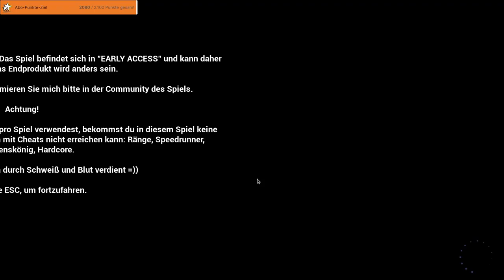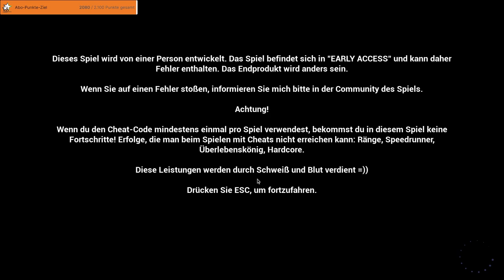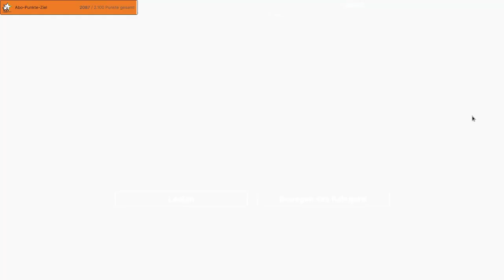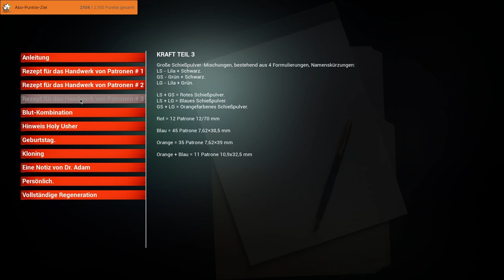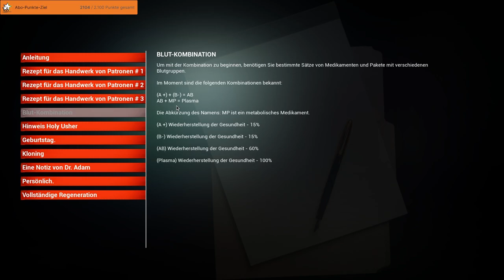1 Typ aus Russland KOPIERT RESIDENT EVIL - EBOLA 3 Full Gameplay Deutsch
EBOLA 3 Full Game Gameplay German by KeysJore

►Mein Equipment:
EBOLA 3 Deutsch - Let's Play EBOLA 3 Deutsch - German/Deutsch Walkthrough Gameplay
Let's Play - EBOLA 3Deutsch Gameplay with Commentary (German/Deutsch)